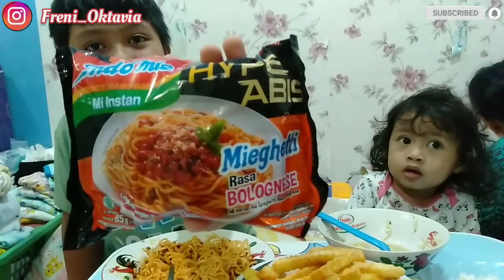Reaction Abang Adit dan Vani Makan Indomie | Food Reaction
Assalamu'alaikum
Wellcome to channel youtube FRENI OKTAVIA

Tentang keseharian Ibu rumah tangga dan kegiatan sehari-hari bersama keluarga..
Mohon untuk terus support dan dukung channel kami agar makin berkembang, dengan cara SUBSCRIBE ,LIKE & KOMEN serta tidak lupa untuk Klik TOMBOL LONCENG nya agar tidak ketinggalan video - video dari kami...

Semoga kebaikan kalian dibls oleh Alloh SWT Aamiin 🤗